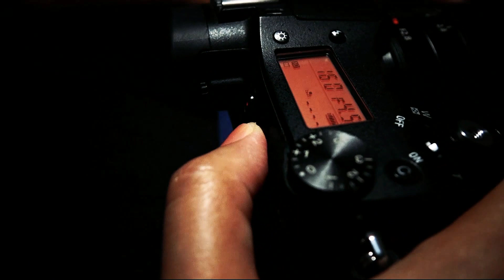11 June 2020